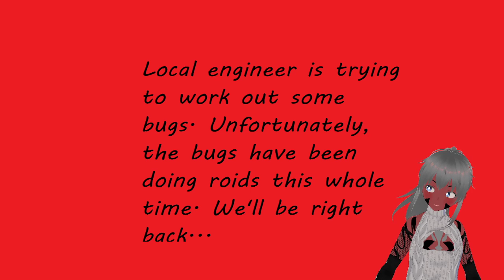Day 18 of Streaming till I get a job! | Smite 9.10 | Short Stream Today